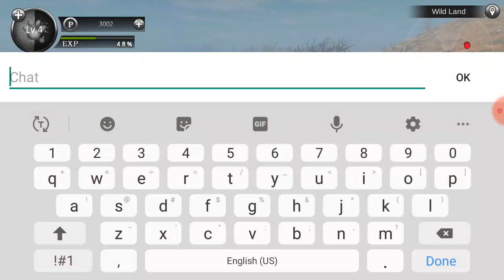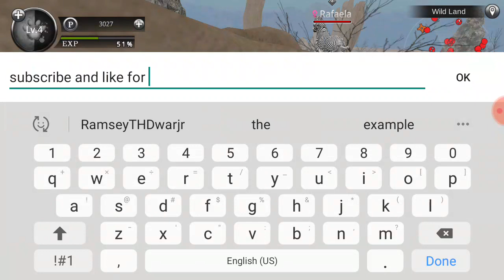Wild animals online ostrich simulator